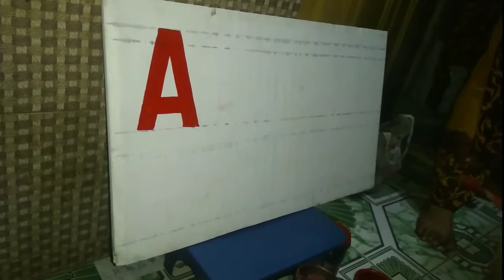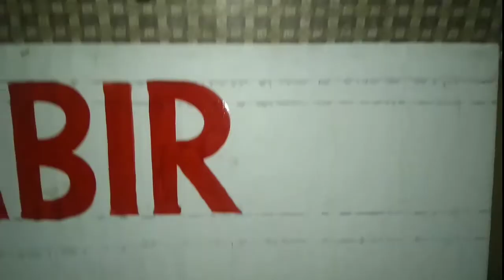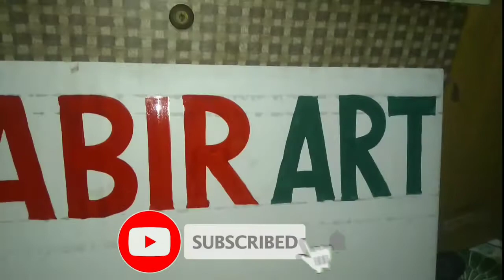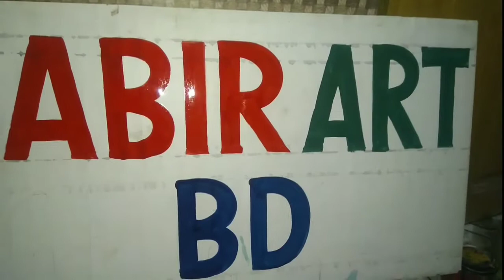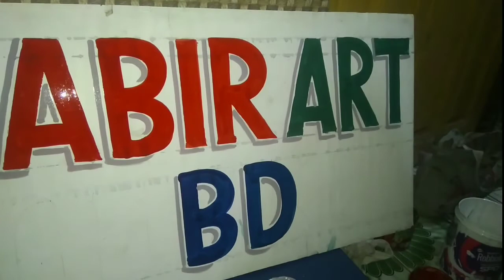how to letter art painting writing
lettering tutorials
bottle art painting writing
lettering with paint
latte art painting written
latte art writing